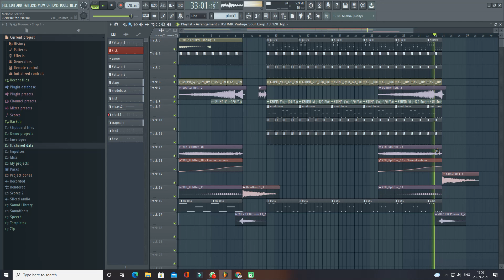Melody & Drum Samples Pack | Big Samples Kit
Vst , Beats , Samples Buy Karne ke liye contact kare